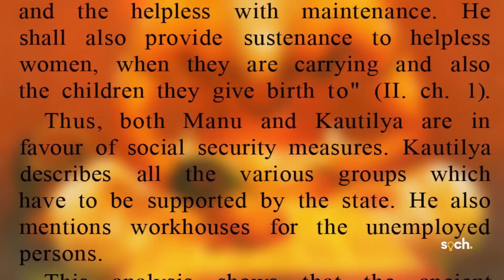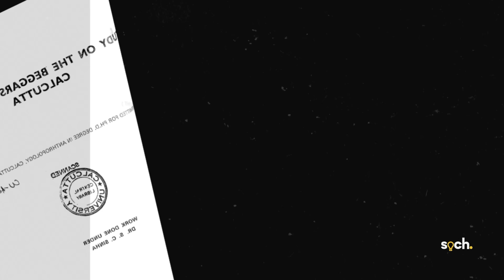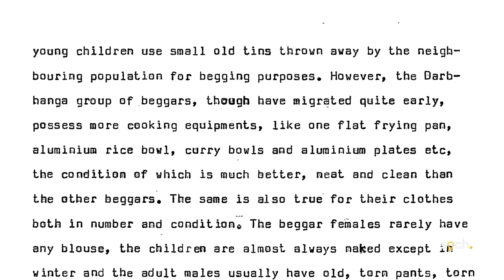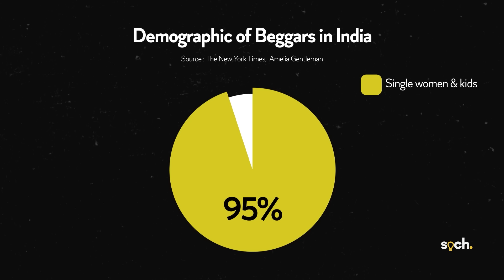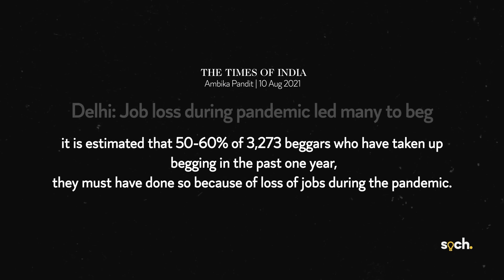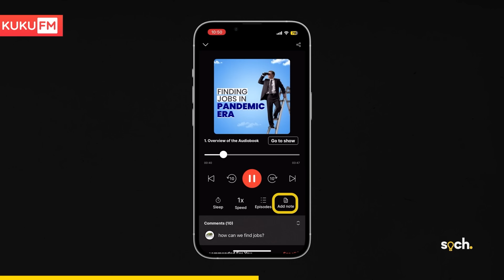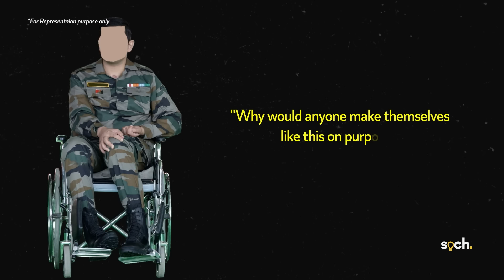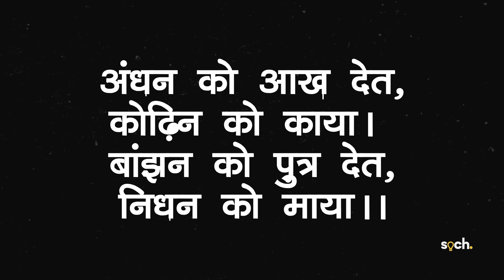India's Beggar Problem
DOWNLOAD KUKUFM

We all come across beggars almost daily in our lives. While we often wonder whether we should give them money or not, a more important question escapes us: why do so many beggars exist in our country in the first place? Many of us tend to think that most beggars are part of a syndicate that is run by an underground mafia, but such assumptions often have no grounds in evidence. Instead, problems of poverty, migration and even religion lie at the heart of the begging problem. In this video, we discuss these factors in detail while also emphasizing on what needs to be done to alleviate the problem.

Markers

00:00 Introduction
01:15 Beggary in ancient India
02:47 Difference
04:45 Causes (i) Poverty and Unemployment
07:59 Causes (i) Disability
09:39 Causes (i) Religion
10:51 What does the government do?
11:28 Conclusion